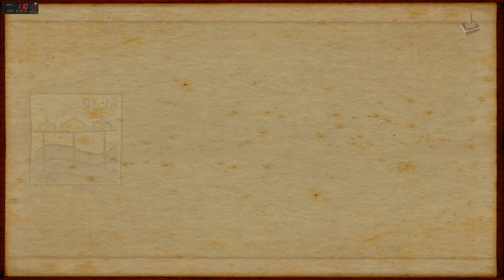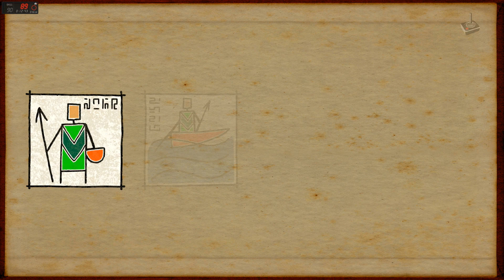Submerged | Jugando en Español | Parte 1 | JP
"Primeros auxilios"

2015 - Uppercut Games Pty Ltd / Acción, Aventura, Indie

Submerged es un juego de combate libre en tercera persona donde exploras una misteriosa ciudad inundada y descubres la belleza de la desolación en vastos entornos exteriores. Interpretas el personaje de Miku, una adolescente que ha llevado a su hermano hasta la ciudad en su pequeña barca de pesca. Navega las calles de la ciudad inundada en tu barca, escala los edificios sumergidos y utiliza tu telescopio para rastrear la ciudad en busca de las provisiones necesarias para salvar a tu hermano moribundo. Mientras exploras la ciudad a tu ritmo, encuentras el hábitat que florece en este vistoso lugar y descubres objetos ocultos que conforman la historia de un mundo en ruinas y de una familia rota.

- Los vastos entornos exteriores cuentan con un hábitat rico, vistoso y dinámico, que ofrece al jugador un bello lugar donde entretenerse de día y de noche. Encuentra los remanentes misteriosos que te observan desde las azoteas.

- Una experiencia de juego serena y relajante. Dedica tiempo a disfrutar del amanecer y de las bellas vistas, escucha el sonido del océano y contempla cómo juegan las criaturas que habitan el lugar. El juego solo tiene un ritmo: el que tú decidas.

- Descubre los objetos ocultos que conforman una historia de redención, sacrificio y determinación, y averigua más sobre la evolución de la ciudad hasta su estado actual.

- Recorre las calles de la ciudad en tu pequeña barca de pesca, utiliza el telescopio para identificar cuáles de sus diversos edificios contienen provisiones y márcalos en el mapa.

- Descubre la mejor ruta hasta los objetos que has detectado desde lejos. Amarra tu barca a postes y edificios altos, y escala las plantas, escaleras, cornisas y tuberías que forman rompecabezas de navegación cuya dificultad aumenta progresivamente.

- Desarrollado por un estudio independiente con sede en Australia, formado por veteranos expertos procedentes de la saga BioShock, Música del compositor Jeff van Dyck, galardonado con un premio BAFTA.

Disfrutar de este indie game en vuestro canal Juegos Perdidos

Un saludo

Corthès

Requisitos:
SO: Windows 7 64Bit
Procesador: Dual Core 2.0+ GHz
Memoria: 4 GB de RAM
Gráficos: GeForce 9800GTX or ATI Radeon HD 4770
DirectX: Versión 10
Almacenamiento: 3 GB de espacio disponible